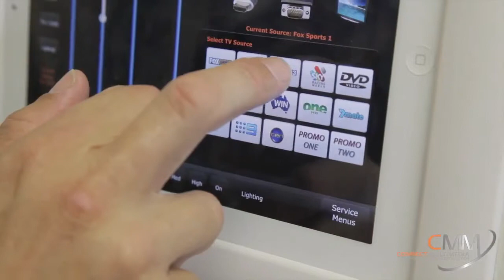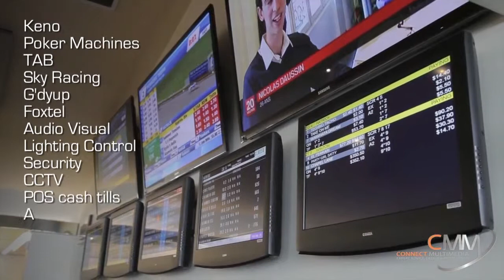Commerical Audio Visual Case Study / Testimonial: Connect Multimedia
Audio Visual Design and Installation. Case study and testimonial of the Mooloolaba Surf Club Renovation. General Manager (Former) Cameron Meninga, Lead Architect Chris Morrison speak about how CMM became an integral part of the design and construction team.